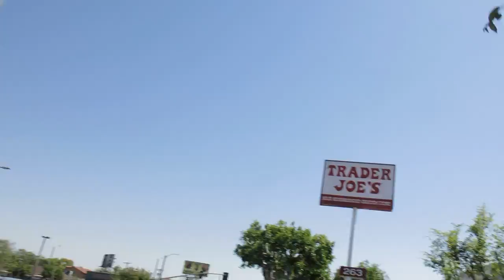Daybeds, lightning, fountains, pillows, furniture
La Brea Ave, LA, CA, 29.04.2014
Gergo Szinyova